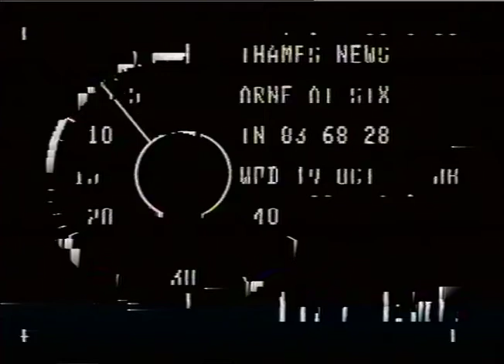THANES. RIVER. WANDSWORTH REACH.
THANES. RIVER. WANDSWORTH REACH._x000D_
THAMES NEWS. 19.10.83. PETER ARNE MURDER. - INQUEST VERDICT